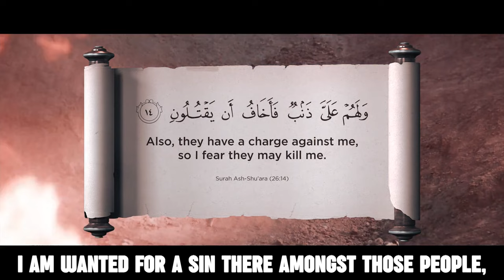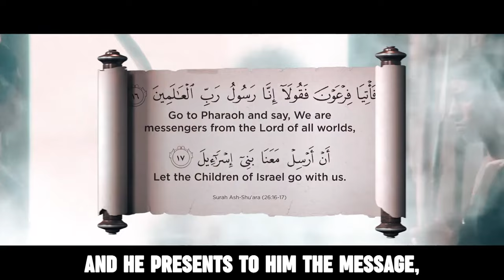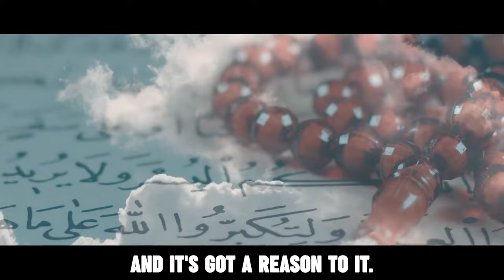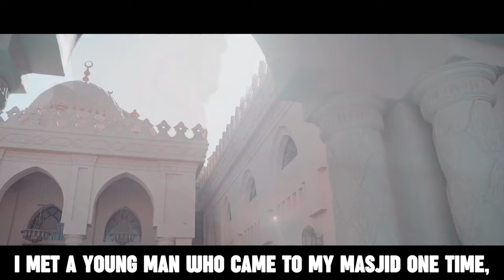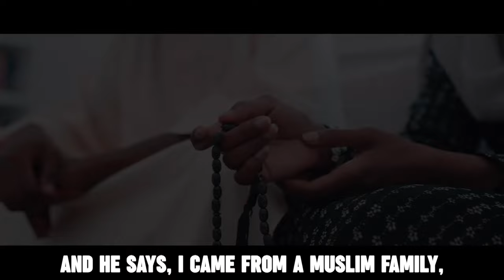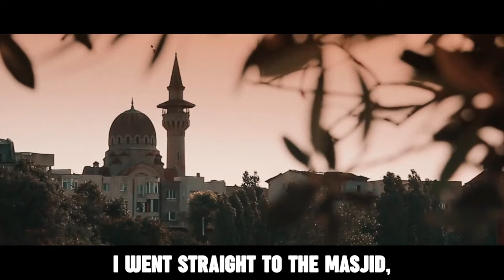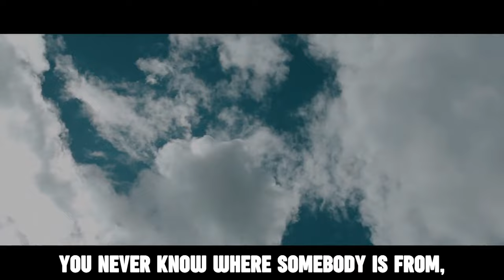3 EMOTIONAL ISLAMIC STORIES THAT WILL MAKE YOU CRY!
3 EMOTIONAL ISLAMIC STORIES THAT WILL MAKE YOU CRY!

Speaker: Shaykh Abdul Nasir Jangda